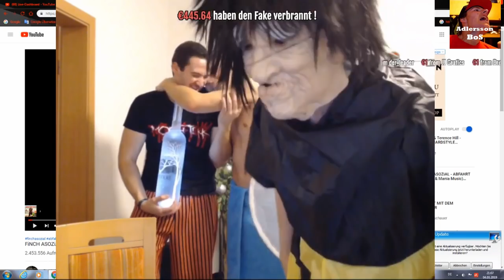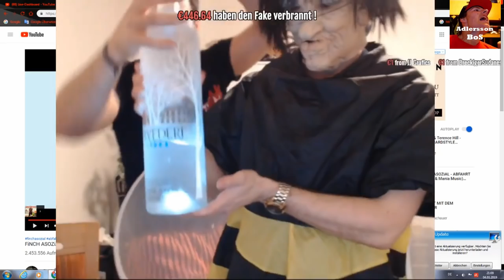Adlersson übergießt sich nochmal mit Belvedere #2